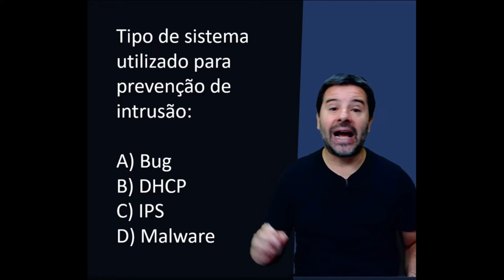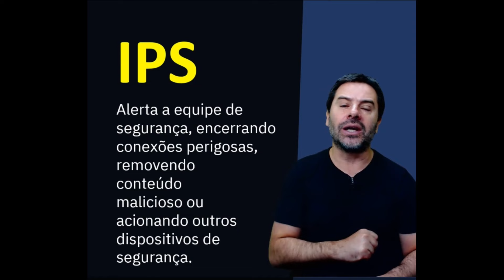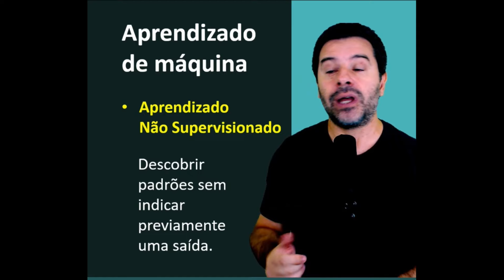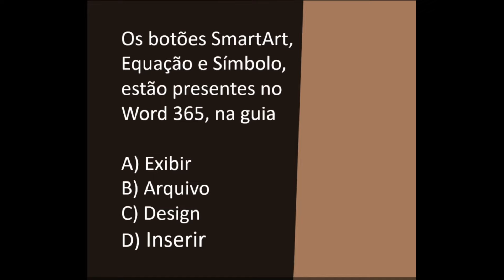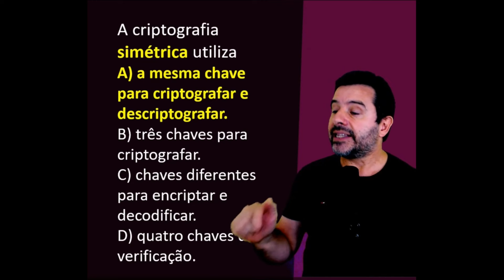Questões de Informática para Concursos Super Rápidas 2024 | Aula 7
Rodrigo Schaeffer resolve questões super rápidas de informática para Concursos 2024 nesta aula 7.